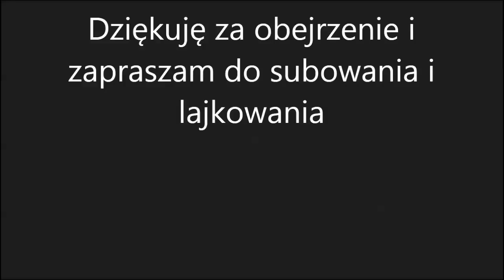(IC) Rzeszów: EP07-412 z pociągiem IC Malczewski do Przemyśla.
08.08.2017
Dziś wybrałem się na polowanie na rumuna (które bądź co bądź nie powiodło się), ale złapałem za to parę składów. Jako, że lepszych składów nie chcę sprofanować to dodaje to z inną może lepszą nutką i ciut inaczej obrobione ;)
Wszelkie kopiowanie filmu bez mojej zgody kategorycznie ZABRONIONE !